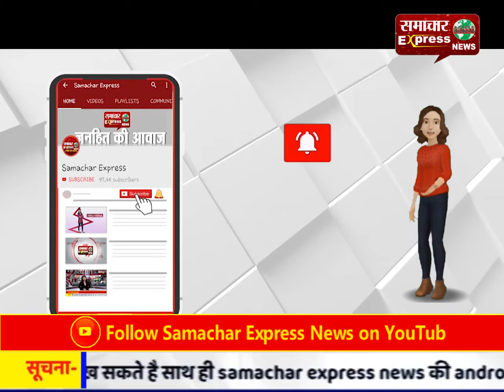करनाल की बेटी हरिका को नासा अमेरिका में मिलने अध्ययन का मौका